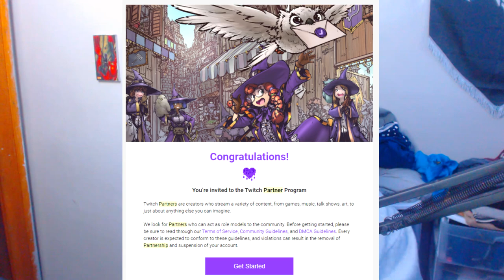FaZe Clan should watch this..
This is my Best of FaZe5 video showcasing all my best clips. My important video by far, let's hope this secures my spot in top 100.